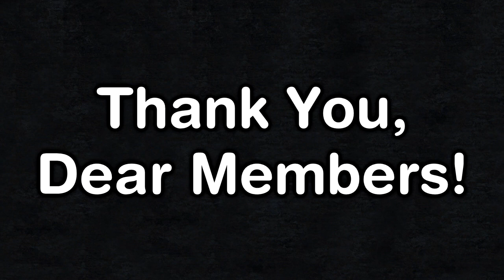CK2: Quantum Leap #19 - Let's Put It To Rest.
This will be a slightly edited playthrough in which we will jump from character to character with the help of a wonderful new mod made by Terrar. We are going to try and roleplay each character while always attempting to leaving our mark on the world.

Used Mods

Bigger Interface
Quantum Leap - Change Your Character

My Links

Game Links